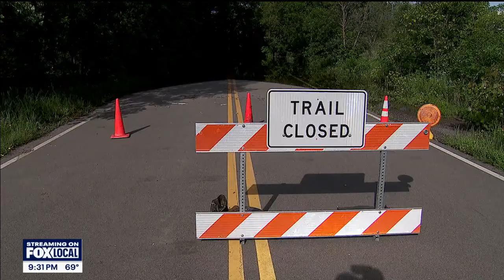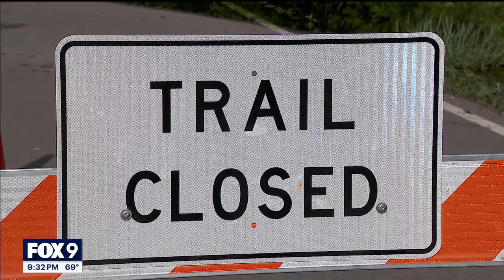Minnesota officials warn of rising river safety risks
After several people have already been rescued from rivers and lakes throughout Minnesota already this year, officials are urging people to take caution.